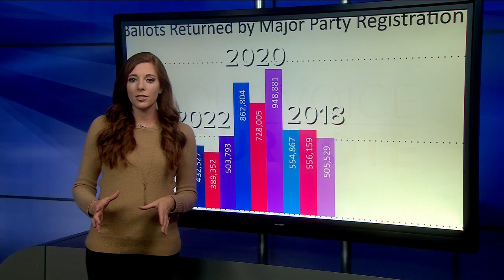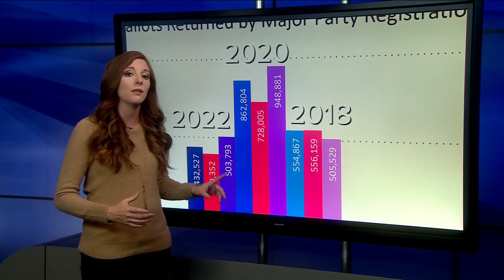Colorado voter turnout down from 2018